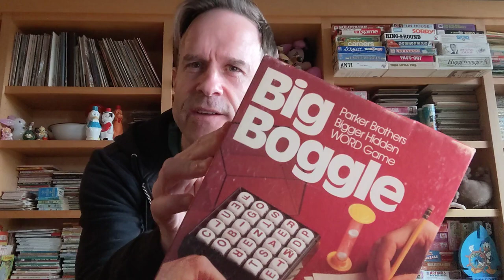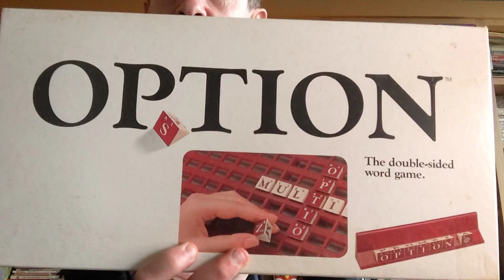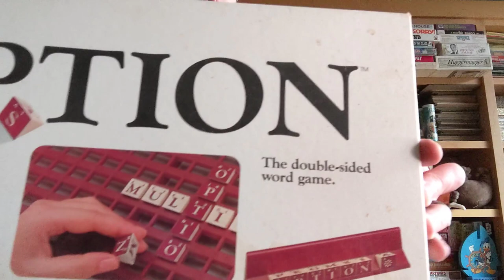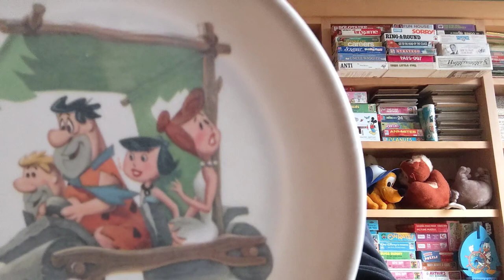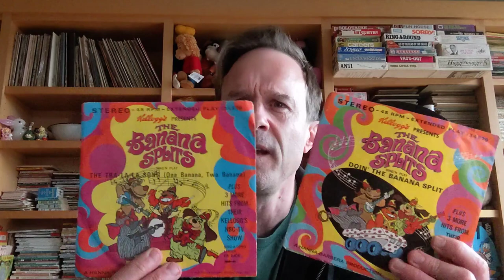Going to estate sales is just fun! Reselling | Vintage Collecting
In my vintage vlog today there weren't really any good sales but going to the estate sales is still a fun adventure for me.
And at the end, I show one of my webcomic diary pages.

This is a video of my daily life since I decided to sell collectibles and pop-culture items I collect on eBay, Mercari, and Facebook Marketplace to help support my art career instead of taking on freelance work.

Look at more of the vintage pop-culture things I collect on my